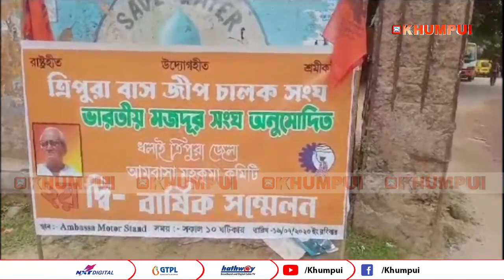Thangnai sal sukang kaisa ambassa motorstand ni kok kasa mano twi koktisalo kok salaimung achuk kha